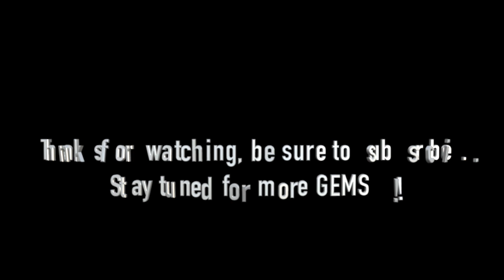The Loons (LIVE HD) / Ocean / The Casbah: San Diego, CA / 2/28/23